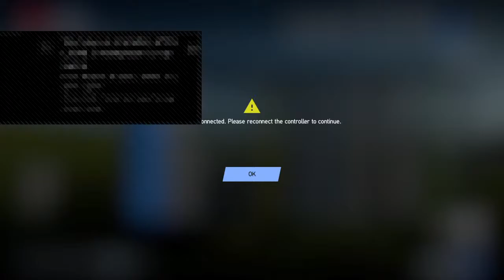Broom broom boyyyyyyyy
Project cars 2 gameplay